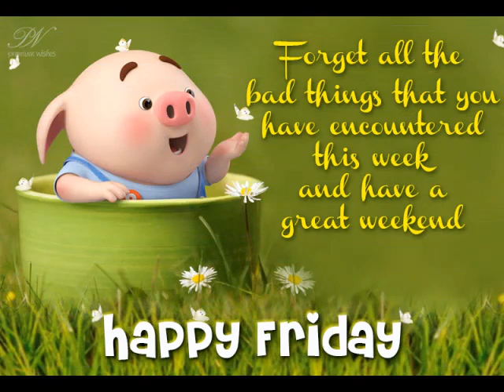Happy Friday Cute Video - Friday Greetings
A collection of happy Friday good morning greetings with cute images. Need the individual cards, visit premiumwishes.com